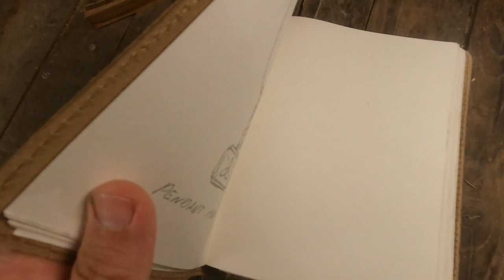Hammer of Thor pendant , make a pendant in wood and stone, wood carving with a dremel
Hammer of Thor, make a pendant in wood and stone,how to make a viking pendant
Creation of a thor's hammer in wood and stone.
how to make handmade viking jewelry.
- how to cut stone
- Viking symbol engraving with a dremel
- carve the wood with a dremel
- polish the stone
In this tutorial video, you will discover how to create a viking valhalla hammer with a beautiful two-color natural stone.
- how to cut and cut your stones for your unique jewelry.
your handmade jewelry personalize.
a working method that anyone can do at home.
creation of jewelry in natural material as the Vikings did at the time.
learn how to make your jewelry ring, bracelet, pendant, necklace in noble and natural materials.
I don't buy any material for the creation of my jewelry, I only work with whatever I find.